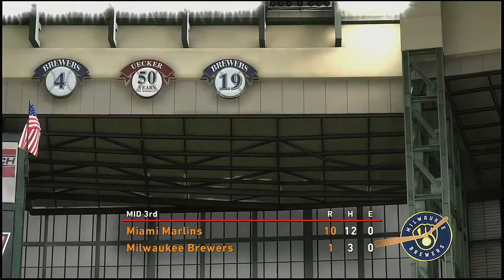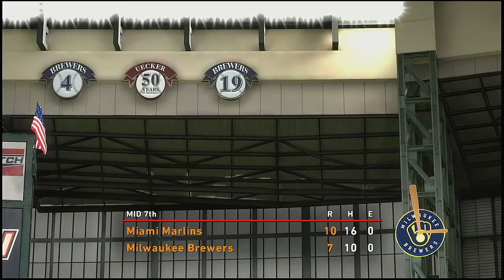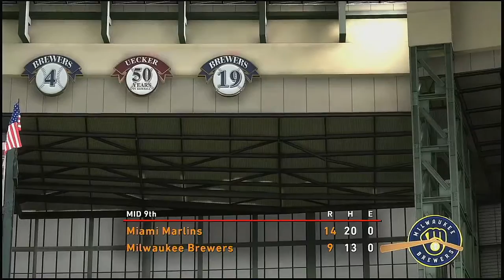MLB 2021 Season 4 28 2021 Miami Marlins @ Milwaukee Brewers